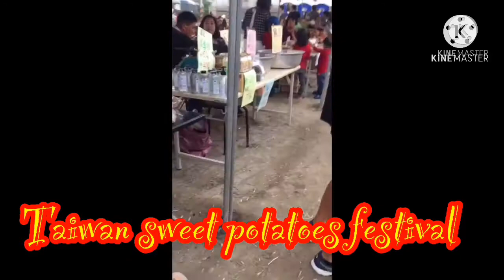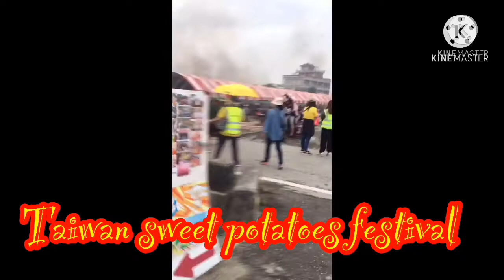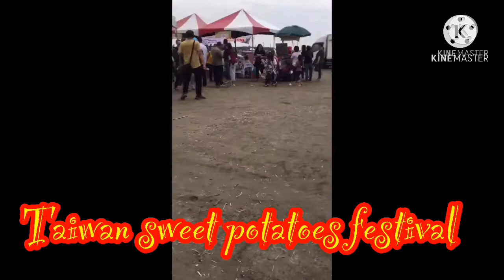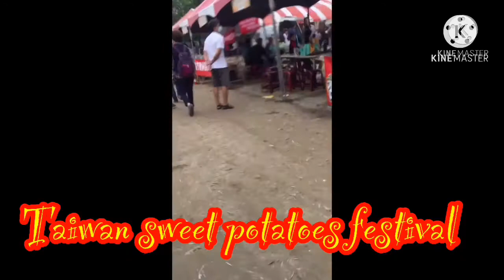Sweet potatoes festival in taiwan 2021